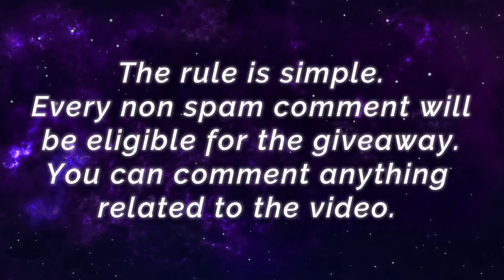V.E.N.O.M. Cobra Dyrroth, New Venom Skin Gameplay [ Top Global Dyrroth ] MR Plankton. Mobile Legends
Under the cover of darkness, a cobra is eyeing his prey... And Dyrroth, the new member of the V.E.N.O.M. Squad, is also waiting secretly for a chance to defeat his enemies.
New skin Dyrroth "V.E.N.O.M. Cobra" is coming soon. The skill effects are green and purple in color, which seems dazzling yet threatening. When Dyrroth casts Ultimate, a projection of a giant cobra will growl and lunge at the opponents... Shaken by the dangerous cobra? Tap the video and check out the skin!

V.E.N.O.M. Cobra Dyrroth, New Venom Skin Gameplay [ Top Global Dyrroth ] MR Plankton. - Mobile Legends Top Global Rank & Pro Player Gameplay And Build.

Player                : MR Plankton.
Squad                : ig
Emblem            : Custom Assassin Emblem (Agility, Invasion, Killing Spree)
Battle Spells    : Retribution
Build                  : Bahemoth Hunter's Tough Boots, War Axe, Brute Force Breastplate, Bloodlust Axe, Dominance Ice, Athena's Shield.